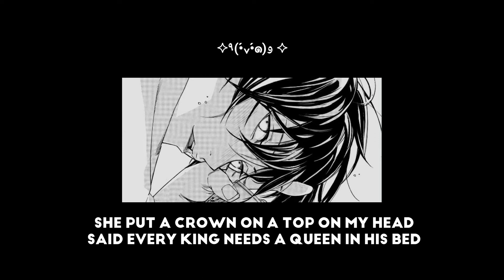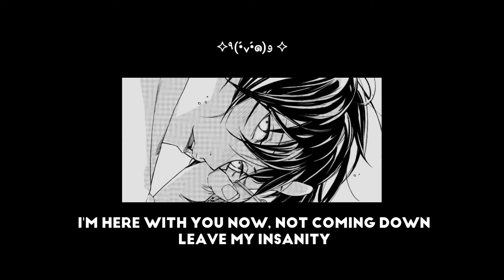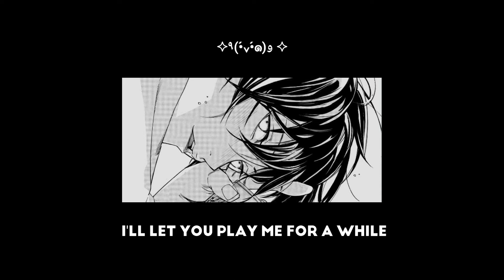[DAYCORE] Stephen - Play me like a violin